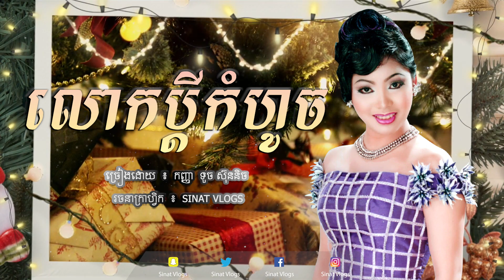បទ: លោកប្តីកំហូច - ច្រៀងដោយ ៖ កញ្ញា ទូច ស៊ុននិច - ( Official Audio )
បទ ៖ លោកប្តីកំហូច
ច្រៀងដោយ ៖ កញ្ញា ទូច ស៊ុននិច
សំនៀងដើម ៖
កំសាន្តដោយរីករាយ Mp3 Khmer